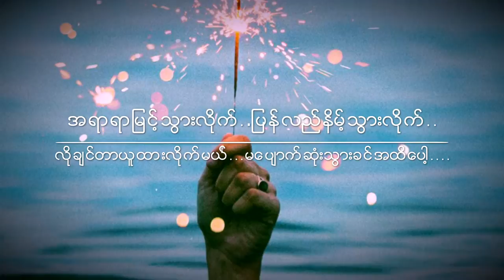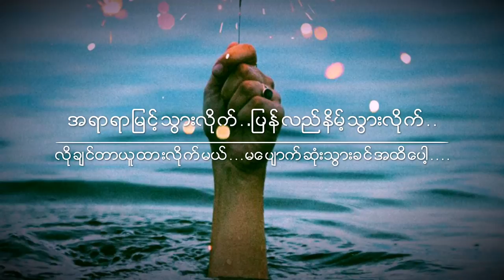ရွင္သန္ျခင္း = ရွာေဖြျခင္း by Hein Htet (MJN, Out Of The Rule ) Ft-Naw Rutha [ Lyrics Video ]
I Made This Lyrics Video With No Any Commercial Purpose & For Sure , It Will Always Be The Property Of The Vocalists...But In The Other Hand If There Is Something Wrong That Will Make a Deficiency Of Their Art In The Video Clip .. It's Just Only Bcoz of My Bad ... And Please Just Neglect This $hit 😁🙏